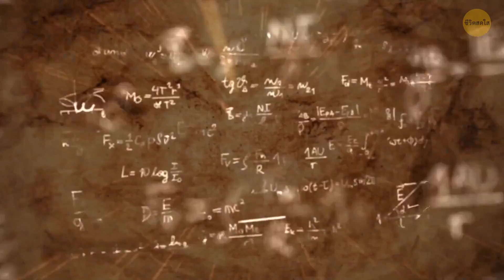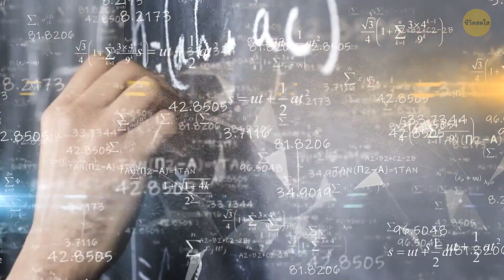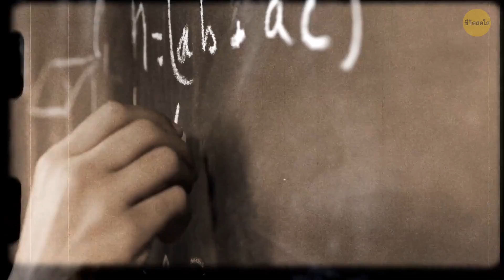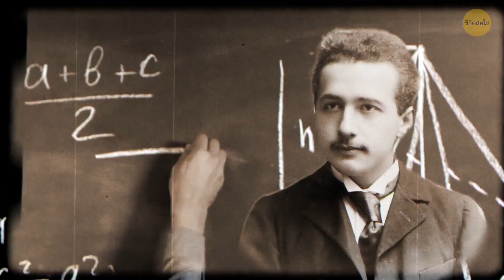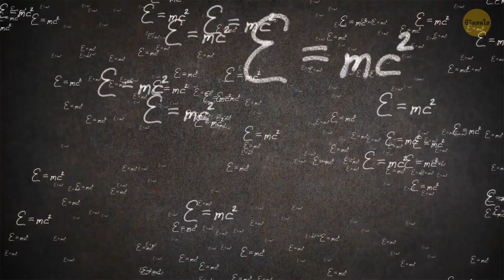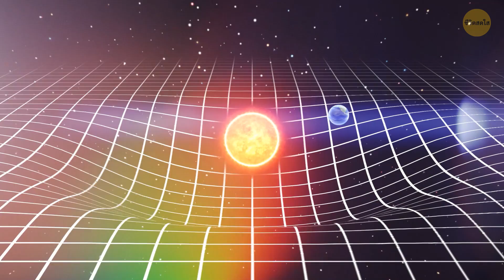เรื่องราวที่คุณอาจไม่รู้มาก่อนเกี่ยวกับไอน์สไตน์ เขาเคยเป็นเสมียนด้วยนะ!